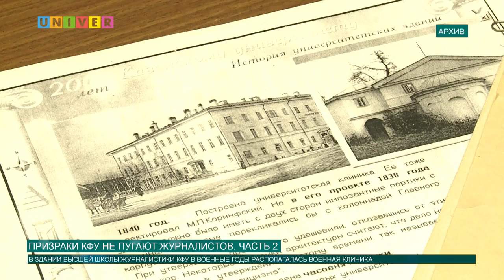Новости КФУ от 28.12.2017